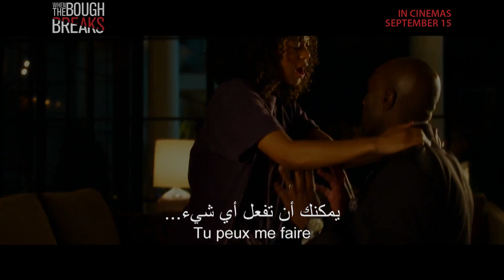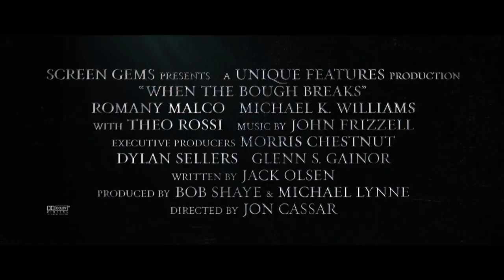When The Bough Breaks | Official Trailer | In Cinemas September 15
في صالات السينما إبتداءً من ١٥ سبتمبر

Synopsis: John and Laura Taylor (Morris Chestnut and Regina Hall) are a young, professional couple who desperately want a baby. After exhausting all other options, they finally hire Anna (Jaz Sinclair), the perfect woman to be their surrogate – but as she gets further along in her pregnancy, so too does her psychotic and dangerous fixation on the husband. The couple becomes caught up in Anna’s deadly game and must fight to regain control of their future before it’s too late.

Cast:
Morris Chestnut
Regina Hall
Romany Malco
Michael K. Williams
With Theo Rossi
And Introducing Jaz Sinclair